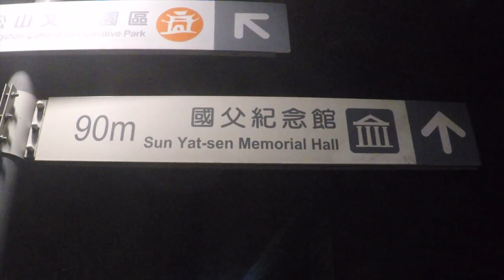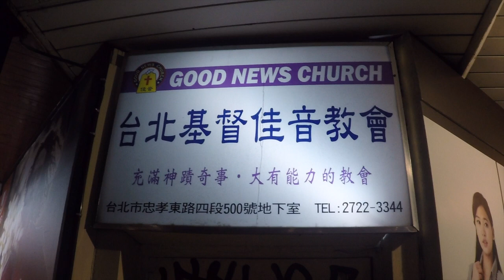GoPro Taipei - Sun Yat Sen Memorial Hall to Taipei City Hall MRT